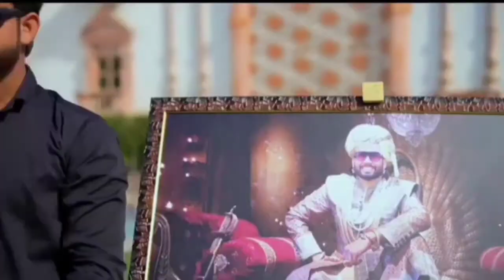New funny Golmaal2 Video /Bhoothnath video/ashu bhargav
pawanbhargavNew funny Golmaal2 Video /Bhoothnath video/ashu bhargavAkhiyaan Milaoon kabhiCharlie  Chaplin -The Chaplin  Revue introduction(1959